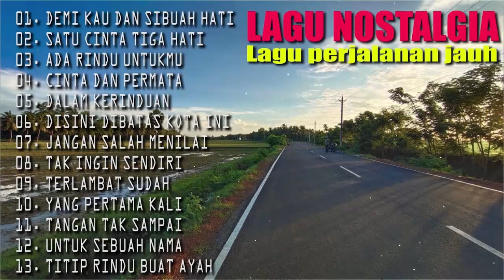LAGU LAWAS PALING SERING DICARI || LAGU NOSTALGIA YANG COCOK DIDENGAR SAAT MELAKUKAN PERJALANAN JAUH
01. DEMI KAU DAN SIBUAH HATI
02. SATU CINTA TIGA HATI
03. ADA RINDU UNTUKMU
04. CINTA DAN PERMATA
05. DALAM KERINDUAN
06. DISINI DIBATAS KOTA INI
07. JANGAN SALAH MENILAI
08. TAK INGIN SENDIRI
09. TERLAMBAT SUDAH
10. YANG PERTAMA KALI
11. TANGAN TAK SAMPAI
12. UNTUK SEBUAH NAMA
13. TITIP RINDU BUAT AYAH